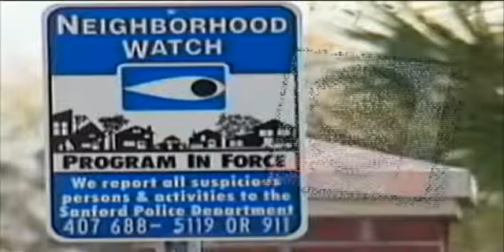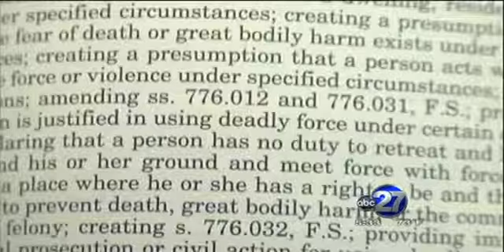Could "stand your ground law" be repealed in 2013